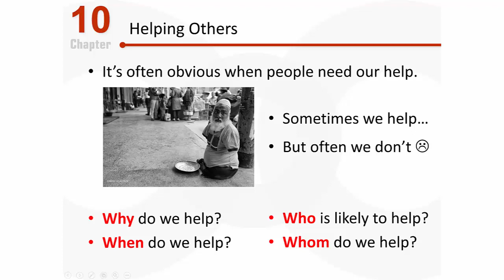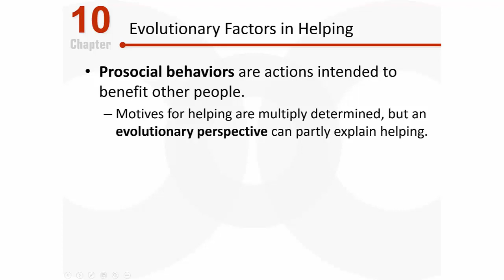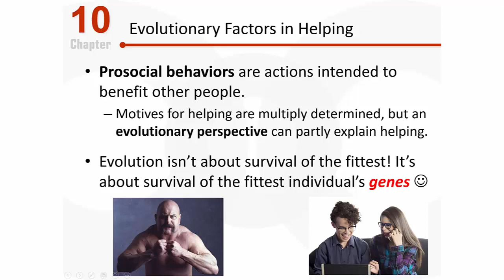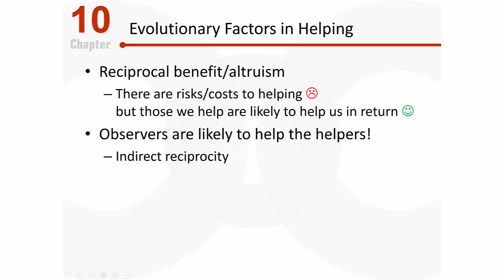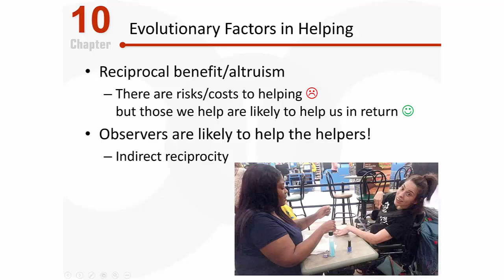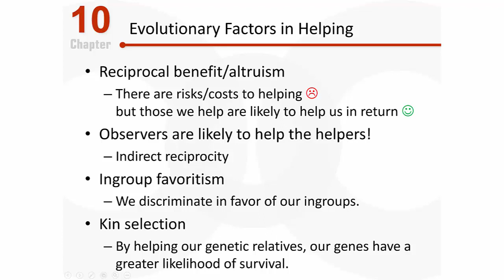PSY 2510 Social Psychology: Evolutionary Factors That Influence Helping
This video discusses evolutionary factors that influence helping behaviors, focusing specifically on reciprocal altruism, indirect reciprocity, ingroup favoritism, and kin selection.